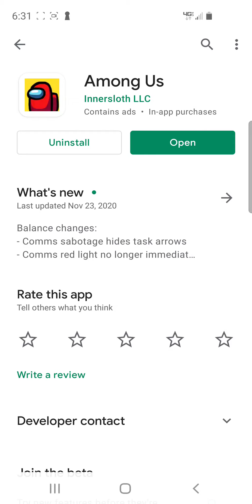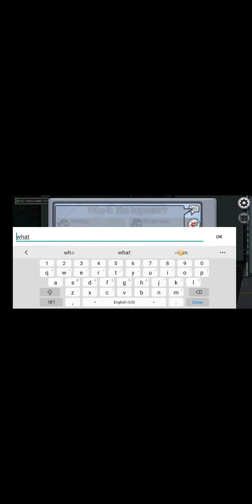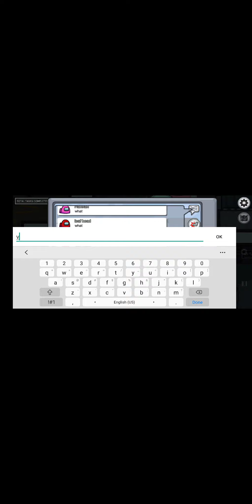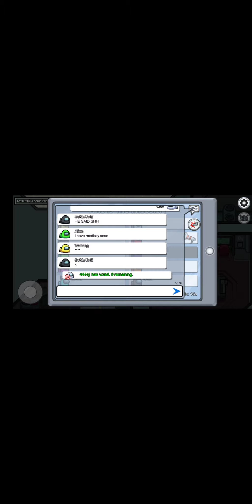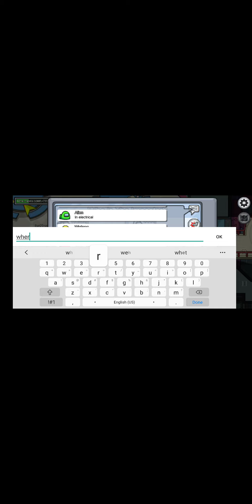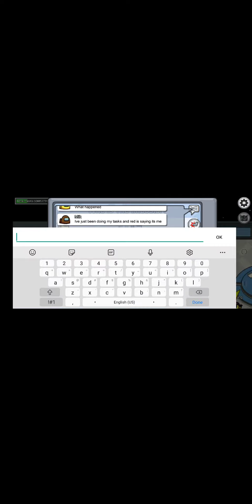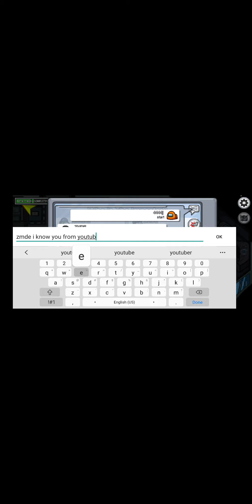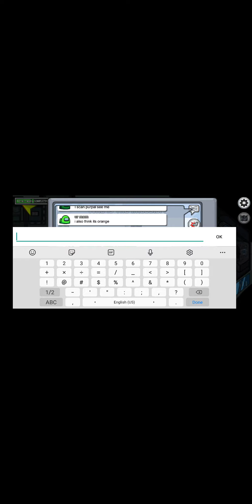meeting ZMDE part 1 ×__× I will kill